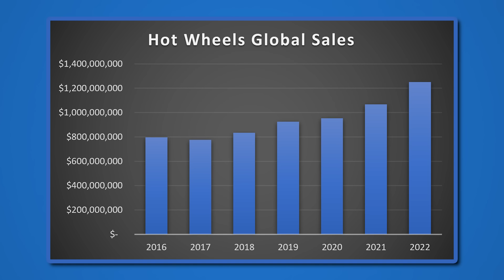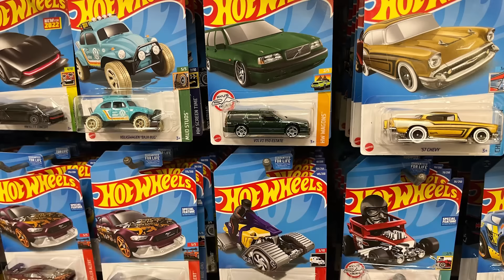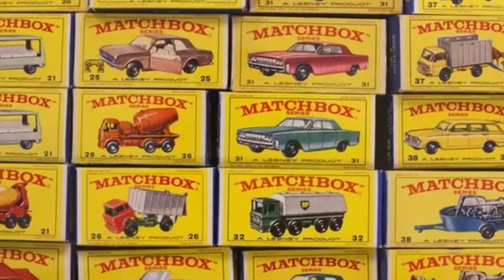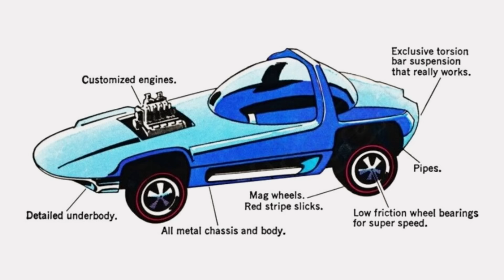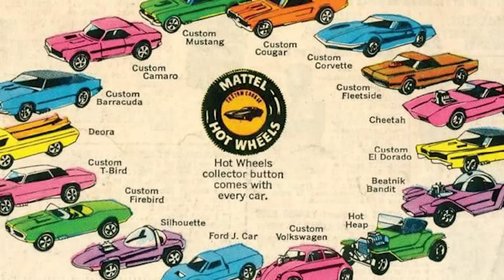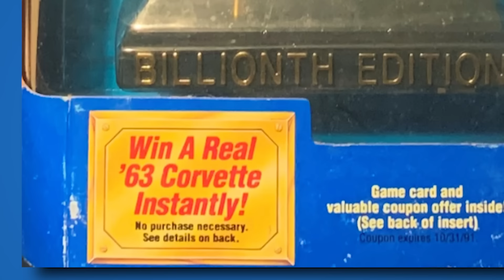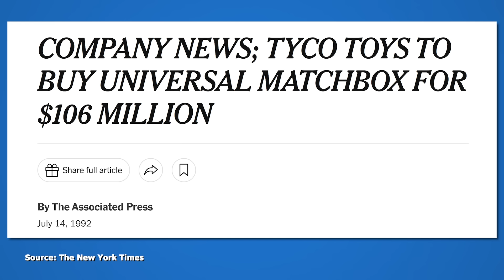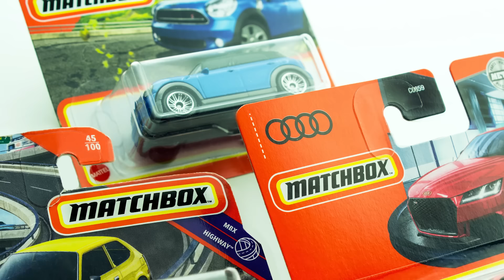Hot Wheels vs. Matchbox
Plenty has happened with miniature toy car companies over the years. This video gives an overview of the market while outlining a rivalry between two of the all-time biggest brands.